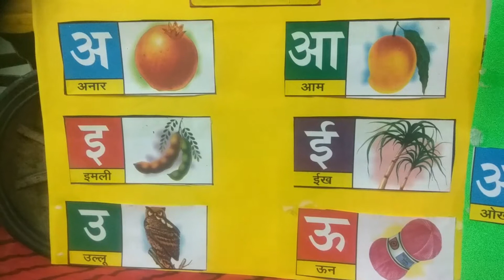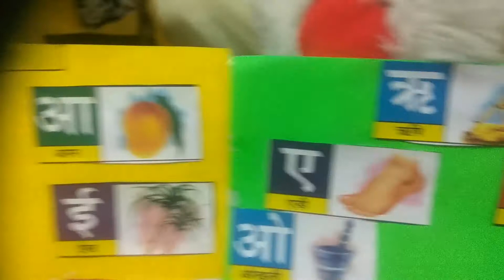Hindi aksharamala and Raghavendra shloka